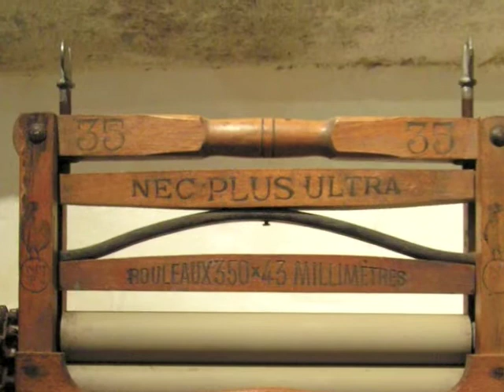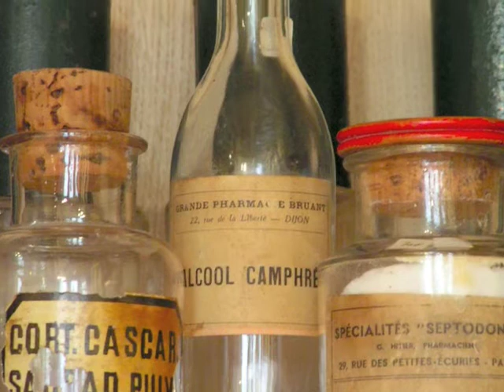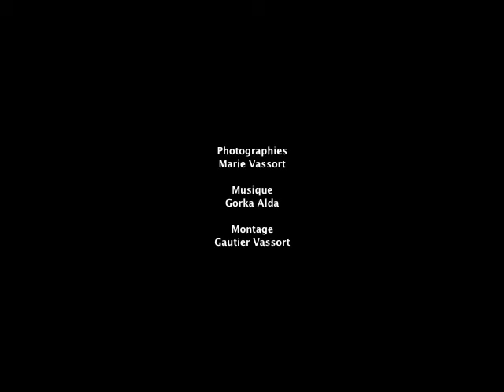La Blanchisserie de l'Hospice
« Aller à la messe et aller à la rivière, deux vieilles habitudes sacrées »
       Jules Renard

Notre corps est le premier héritage. Le textile est aujourdhui l'un des rares domaines qui atteste encore de cette complexité sensible. L'étoffe protège, tient chaud, cache, recouvre, affirme et signe l'identité ; elle est du domaine de la vie, du travail, du mouvement, de la séduction et du rêve, contrairement à la médecine qui n'a de cesse d'ouvrir, d'inciser, d'isoler le corps et de le mettre à nu. L'étude du linge et de ses usages permet de mieux comprendre l'évolution des savoirs et des mentalités.